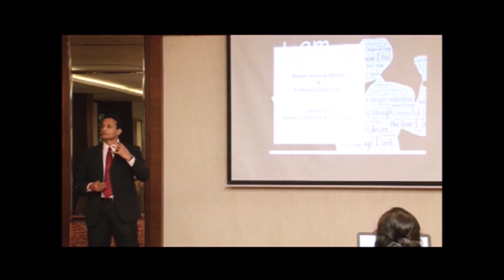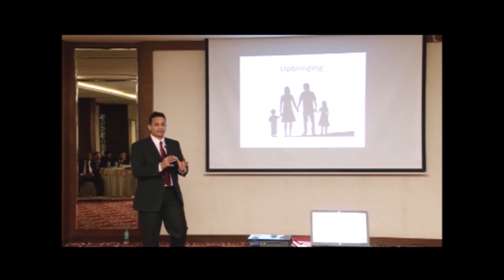Break Limiting Beliefs & Embrace Challenges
My most recent Keynote Session was on this topic to an audience of Top Entrepreneurs and Sr Executives in Bangalore.